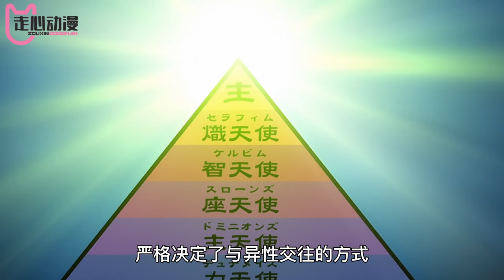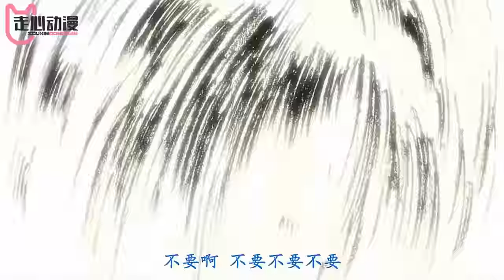一口气看完系列！恶魔在人间混的这么惨，全都因为这个老板！《恶魔阿萨谢尔在召唤你第二季》